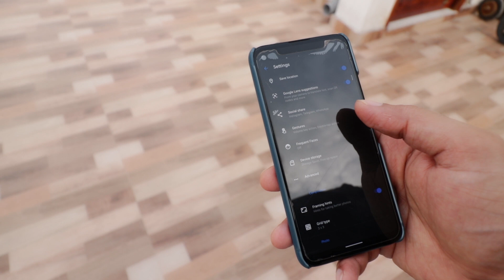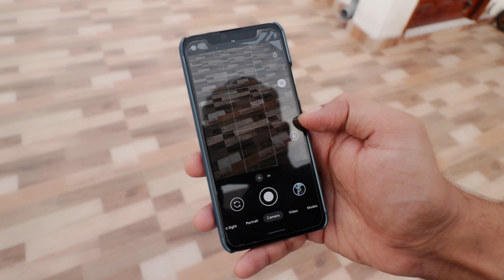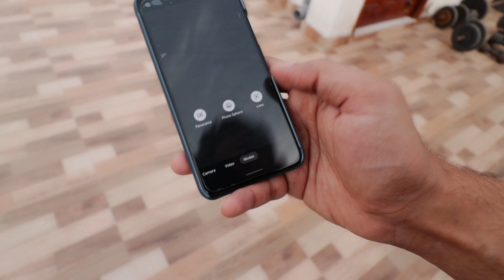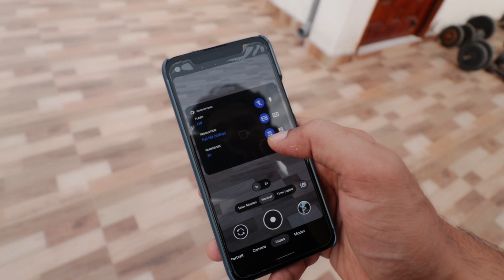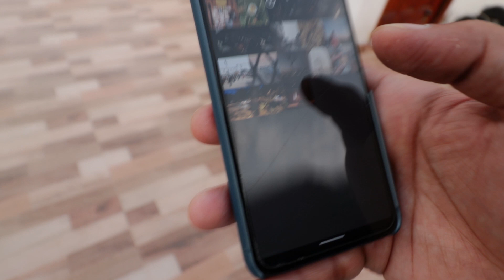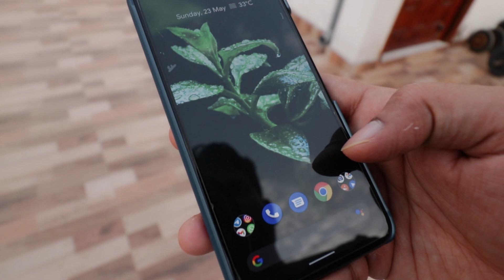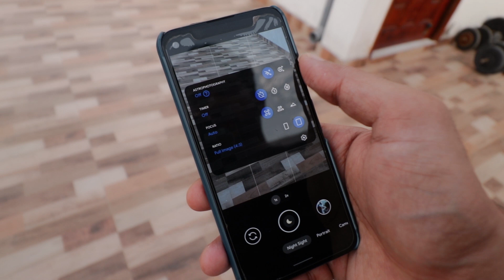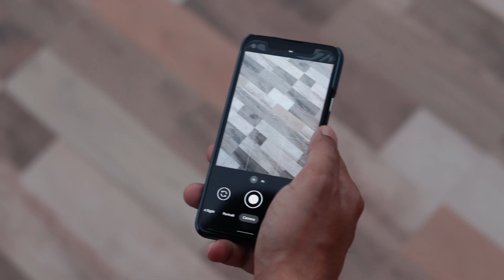Google Pixel 4a Camera Review by a Photographer || With Sample photos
I have been using the Google Pixel 4a as my primary smart phone for about 6 months now and I thought it is prime time to Review it's excellent camera in-depth.
In this video I have shared everything from Camera settings to sample photos.